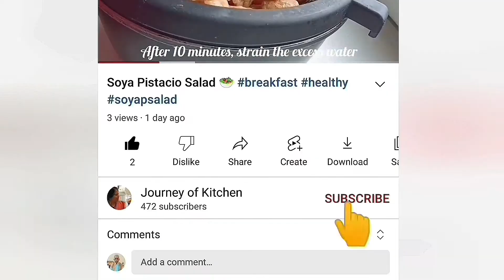Red sauce pasta and White sauce pasta 🍝redsaucepasta